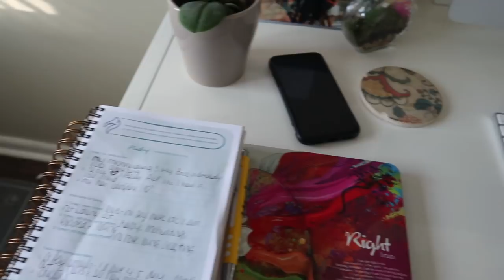Acne Scarring | Microneedling | Life Update